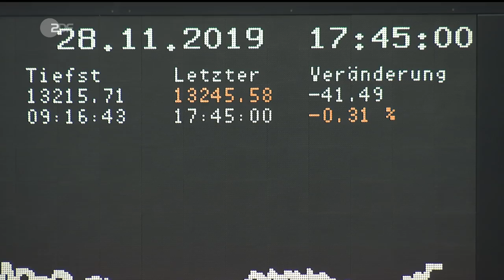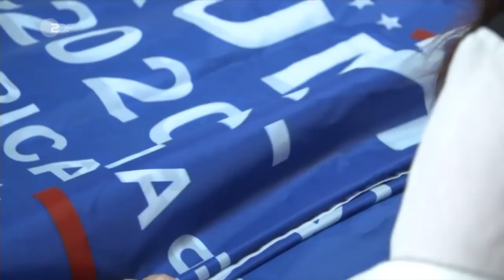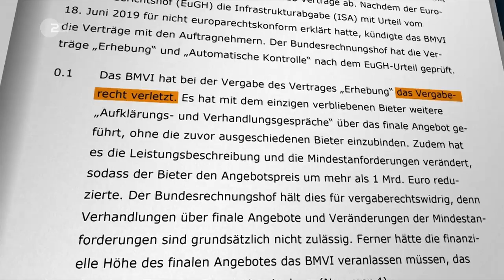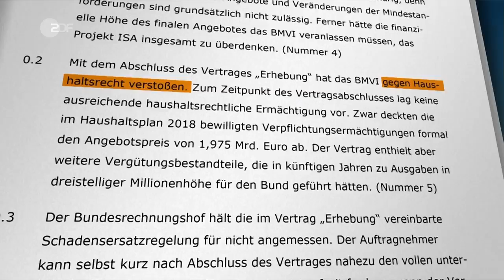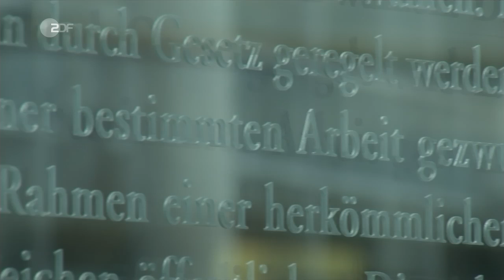heute journal vom 28.11.2019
US-Präsident Donald Trump hat am Donnerstag die vom Kongress beschlossenen Gesetze zur Unterstützung der Demokratiebewegung in Hongkong unterzeichnet. Eine Entscheidung, die in Peking auf wenig Zuspruch stößt. Mehr dazu und weitere Nachrichten des Tages im heute journal.

00:24 US-Hongkong-Gesetz verstimmt China

Die US-amerikanische Unterstützung für die Demokratiebewegung in Hongkong stellt die Beziehungen zwischen China und den USA auf eine weitere Belastungsprobe. Wird Peking nun „Gegenmaßnahmen“ ergreifen?

06:28 Trumps Wahlkampffahnen

US-Präsident Trump lässt die Merchandise-Artikel zur Wahlkampagne 2020 in China produzieren. Die Enthüllung ist heikel, denn Trump wirbt öffentlich für die heimische Produktion in den USA. Zudem trägt er gerade einen Handelsstreit mit China aus.

10:17 U-Ausschuss zur PKW-Maut

Der Bundestag will die Hintergründe zum Pkw-Mautdebakel mit einem Untersuchungsausschuss aufklären. Im Mittelpunkt soll die Rolle von Verkehrsminister Andreas Scheuer bei den Mautverträgen stehen.

16:47 AKK für allgemeine Dienstpflicht

In einem Werkstattgespräch hat die CDU über die Einführung einer allgemeinen Dienstpflicht für Schulabgänger diskutiert. CDU-Chefin Kramp-Karrenbauer begründete den Vorstoß mit der Forderung nach einem stärkeren gesellschaftlichen Zusammenhalt.

20:54 Kaiserslautern im Wandel

Industrielle Altlasten und alte Wohngebäude - in Kaiserslautern wird nach und nach saniert. Strukturwandel und Schuldenabbau sind große Herausforderungen. Die Stadt will sich zu einem modernen Technologiezentrum entwickeln.